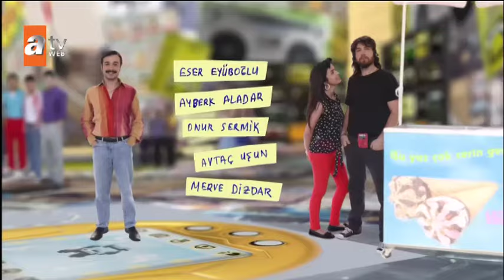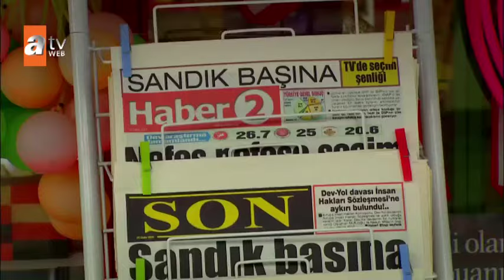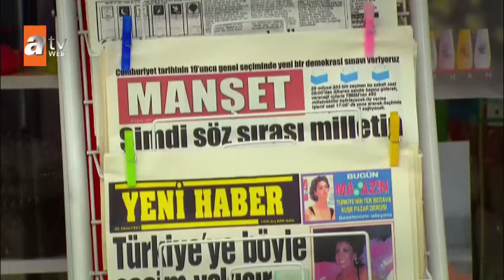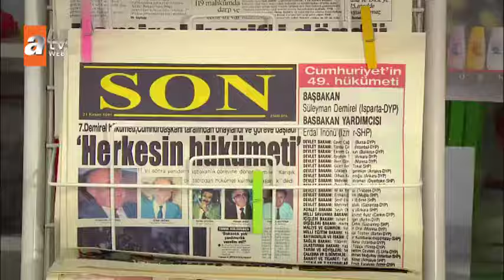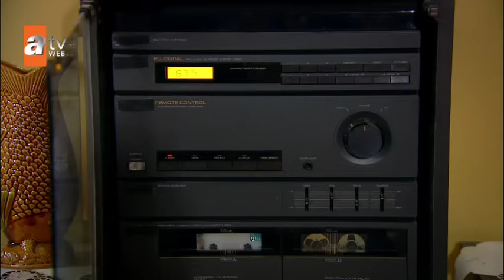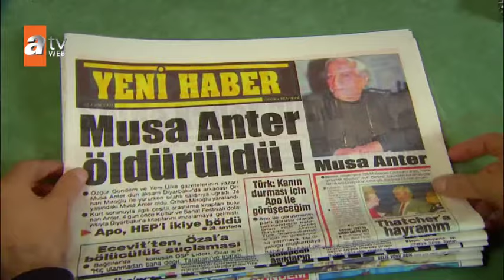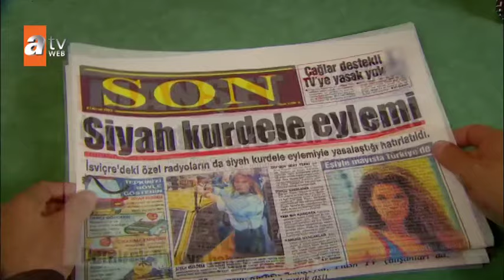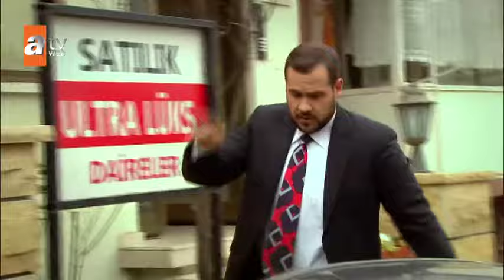Doksanlar 38. Bölüm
38. Bölüm Özeti:
 Doksanlar mahallesinde yıllar geçmişti… Tuğba ve Mustafa’nın bebeği büyümüş, Özlem ve Aysel üniversiteye başlamıştı…
 Türkiye’de özel radyolar dönemi başlamıştı. Tüm ülkede olduğu gibi mahallede de radyo tiryakiliği tüm hayatı etkiliyordu…
 Özlem ve Atilla büyük aşklarını, tüm mahalleden ve ailelerden gizli saklı yaşamaya devam etmekteydi. Yaklaşan genel seçimlerin sonucu mahallede büyük merak konusuydu.
 Uğur Mumcu’ya yapılan karanlık suikast tüm ülkeyi olduğu gibi mahalle sakinlerini de derinden sarsmıştı. Olaydan en çok etkilenen kişi olan Bekir, Ankara’ya cenazeye gitmişti.
 Bu cinayetin etkisi sürerken yeni bir haberle herkes sarsılmıştı… Turgut Özal’ın ölümüyle başta Nuri olmak üzere herkes yıkılmıştı…

Oyuncular: Arif Erkin (Mustafa Tuncay), Renan Bilek (Bekir Tuncay), Deniz Oral (Nuri Tuncay), Esra Dermancıoğlu (Şükran Tuncay), Ümit Erdim (Mustafa Tuncay)